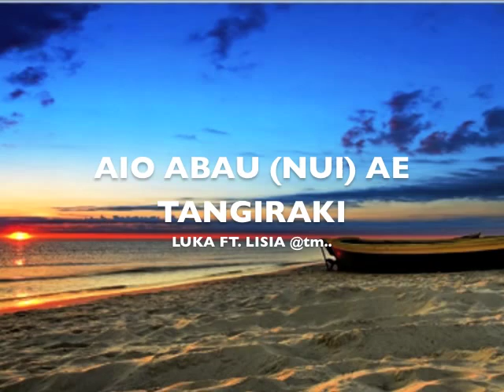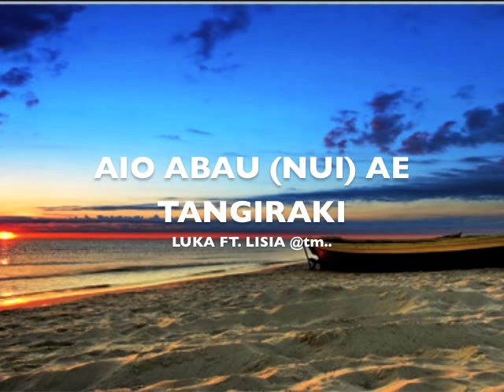Nui Abau ae Tangiraki by LUKA Ft. LISIA - Kiribati@tm..